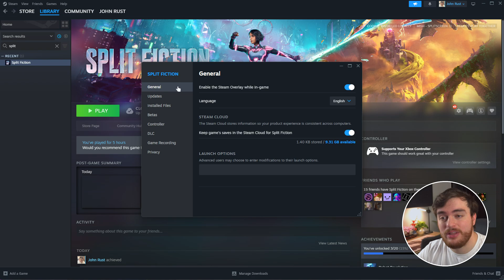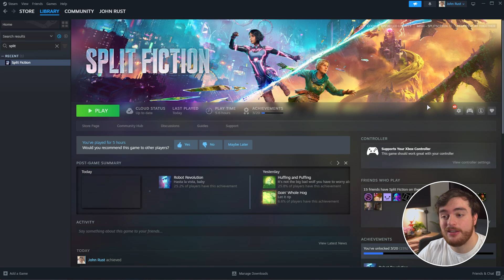Fix Stutter & Not Starting (Out of Memory) | Split Fiction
Split Fiction is super well optimized, but: Past Chapter 2 if you've got your settings maxed you'll likely get stuttering and low FPS. This video shows you how to fix that, as well as the Out of Memory error some people are having.

Timestamps:
0:00 - Intro/Explanation
0:18 - Notes on optimization
1:25 - 60% FPS Boost with ONE setting
2:25 - Upscaling & Supersampling
4:19 - Fix Out of Memory Errors